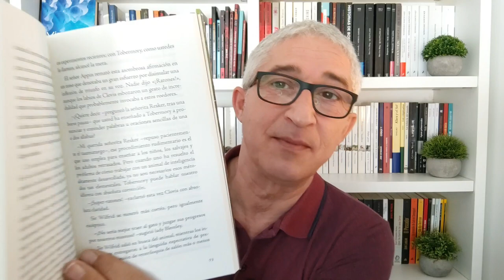Mega Book Haul de Cumpleaños + Recomendación Booktubers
Canal para los amantes de la lectura y BookTube. Donde encontraréis reseñas, libros recomendados, TBR, wrap up, unboxing y todo lo relacionado con las novedades literarias.